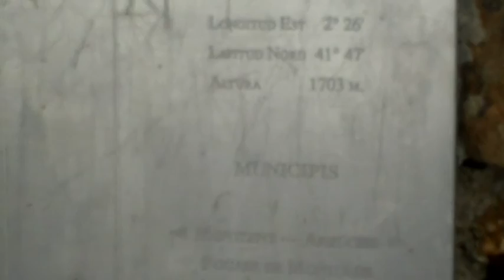GR5.2 Collformic - Matagalls-Sant Marçal -Agudes - Turó de l'home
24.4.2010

Collformic-Matagalls-Coll de Sant Marçal- Coll de les Agudes- Turó de l'home.

 Estadístiques anada i tornada:

collformic- Matagalls 1h 04' 41"
descans/esmorçar 15'40"
Matagalls- Les agudes 2h 35' 13"
descans 15'14"
Les agudes-Turó del Home 33'30"
dinar 23'12"
Turó del Home-Coll sant Marçal 1h 26'13"
descans 36'
Coll Sant Marçal-Matagalls 1h 05' 21"
descans 15'53"
Matagalls- Collformic 54'37"